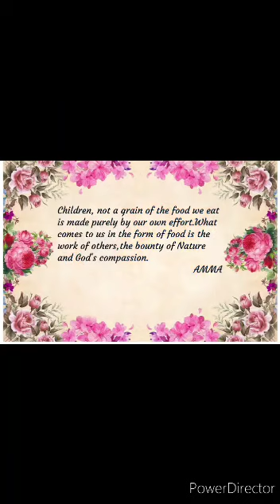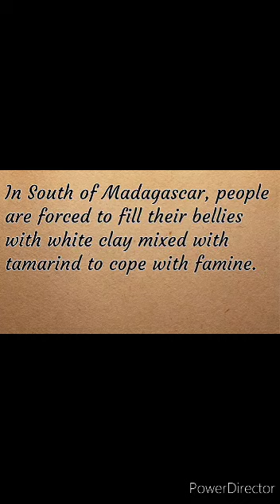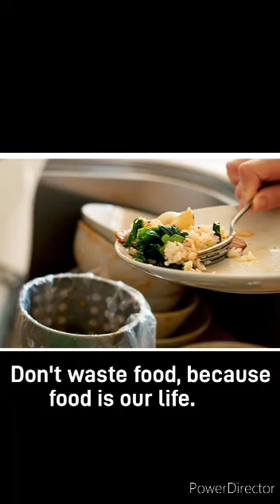🌹 AmritaVarsham 68 🌹(Day 3) - Class 2